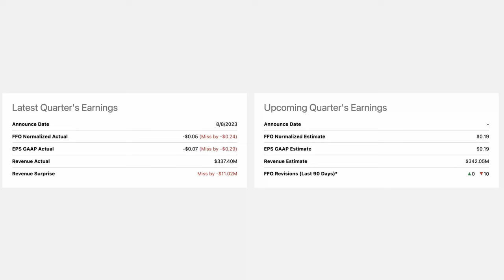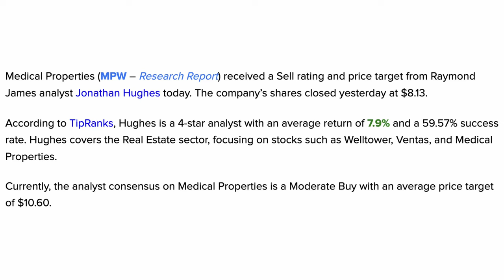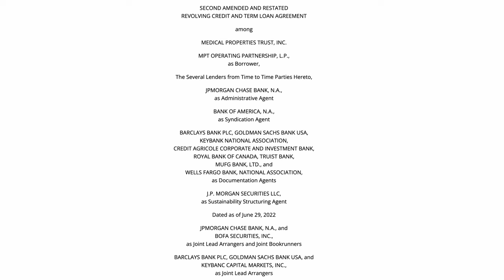MPW - MEDICAL PROPERTY TRUST - Vale la pena investirci?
Oggi, affrontiamo un argomento che è sulla bocca o nella mente di molti investitori: Medical Properties Trust, o MPW. ! Esploreremo perché le azioni di questo REIT sanitario stanno scendendo, analizzando i fattori in gioco. Si tratta solo di un rallentamento temporaneo o potrebbe essere un segnale d'allarme di problemi più grandi in vista?
Ma non preoccuparti; non ti lascero' con il dubbio. Alla fine di questo video, capiremo se MPW è ancora un acquisto valido, offrendo un'opportunità per gli investitori che cercano valore e dividendi, o se è diventata una potenziale value trap, da evitare come la peste. Ovviamente sempre secondo le mie valutazioni!

"Medical Properties Trust, abbreviata come MPW, un REIT, è un importante protagonista nel settore immobiliare sanitario. Questa azienda è specializzata nell'acquisizione e nell'affitto di strutture ospedaliere, diventando un partner vitale per i fornitori di servizi sanitari negli Stati Uniti ed anche oltre.